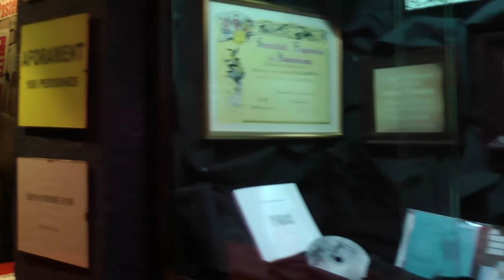Юлия Зиганшина: Я здесь, Инезилья!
Романс Михаила Глинки на стихи Александра Пушкина исполняет Юлия Зиганшина. Исполнно на концерте в театре Cafè-Teatre Llantiol (Барселона) 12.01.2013 г. Запись С. Красавина.
Романс был написан М. Глинкой зимой 1834-35 гг, до поездки в Испанию. Само стихотворение написано А. Пушкиным под влиянием чтения английского поэта Barry Cornwall, в частности его Serenade (Inesilla! I am here...)

Я здесь, Инезилья,
Я здесь под окном.
Объята Севилья
И мраком и сном.

Исполнен отвагой,
Окутан плащом,
С гитарой и шпагой

Ты спишь ли? Гитарой
Тебя разбужу.
Проснётся ли старый,
Мечом уложу.

Шелковые петли
К окошку привесь...
Что медлишь?.. Уж нет ли
Соперника здесь?..